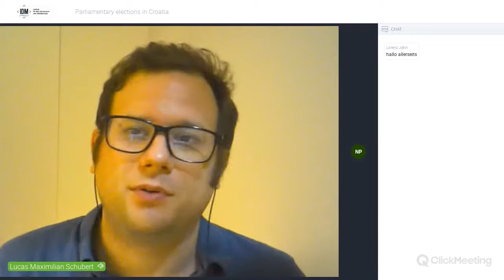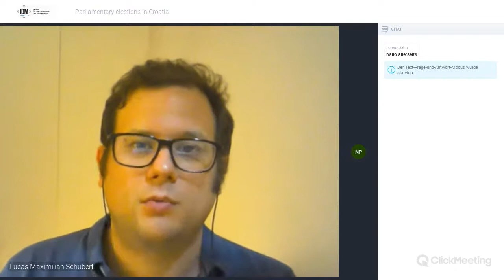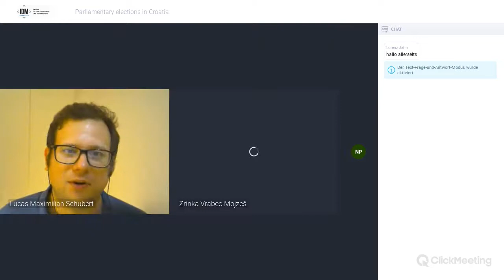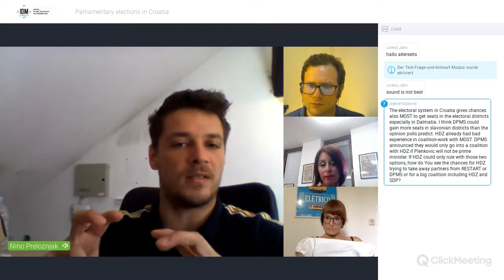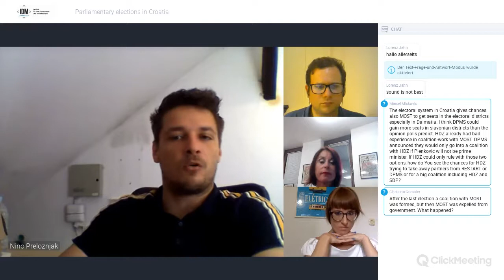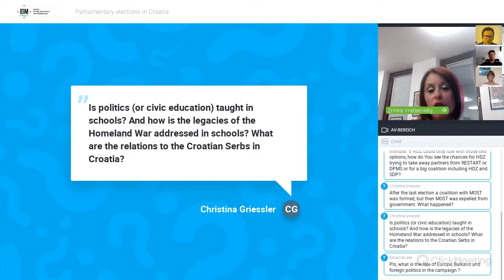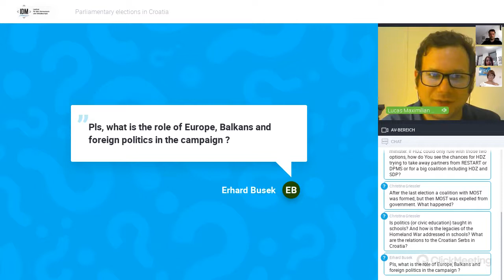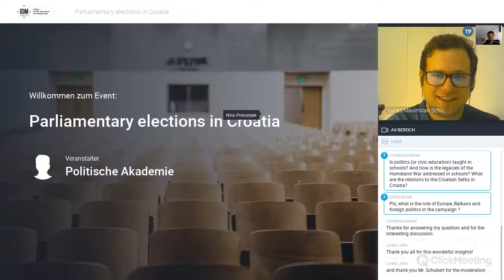Parliamentary Elections in Croatia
Welcome Address

LORENZ JAHN, Manager of the Department for Think Tanks and Networks, Political Academy of the ÖVP, Vienna

Briefing on the Current Situation in Croatia

LUCAS MAXIMILIAN SCHUBERT, Research Associate, Institute for the Danube Region and Central Europe (IDM), Vienna

Panel Discussion
TENA PRELEC, Research Fellow at the Department of Politics and International Relations at the University of Oxford; Research Associate at LSEE-Research on South Eastern Europe, European Institute, London School of Economics and Political Science
NINO PRELOŽNJAK, Vice-President, Croatian Youth Network (MMH), Zagreb

ZRINKA VRABEC-MOJZEŠ, Journalist and Columnist at the weekly “Nacional”, Zagreb

An event organized by the Karl-Renner-Institut, the Institute for the Danube Region and Central Europe - IDM, and the Political Academy of the ÖVP.